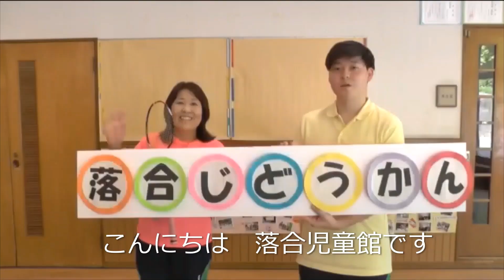バドミントンヨーヨー 落合児童館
お家で出来るバドミントンを紹介します。
みんな挑戦してね。
■「多摩市公式チャンネル」リンク集